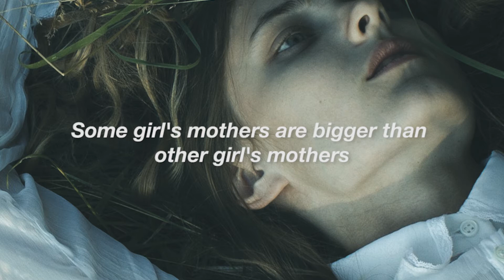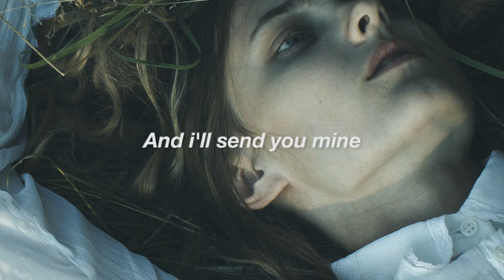some girls are bigger than others // the smiths lyrics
johnny marr is a fucking wizard.

-do not own the song
-do not own the lyrics
-do not own the background picture